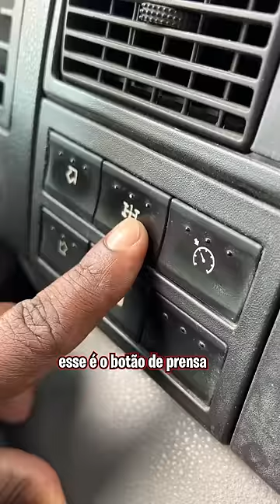UM DIA TRABALHANDO COMO GARI !!